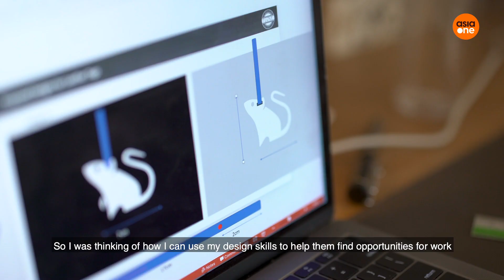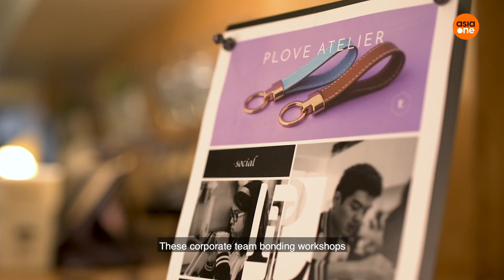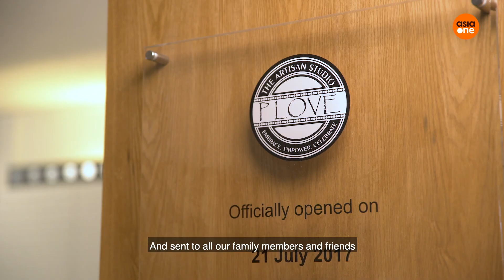They were struggling to find a job until they met her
Yeo Hwee Khim, 48, stitches her passion for design and sewing by setting up a leather crafting studio. There, she trains and employs youths with specials needs, not forgetting to help them integrate with society.